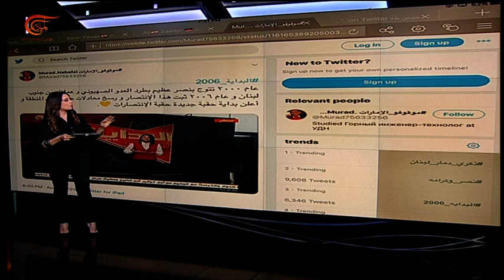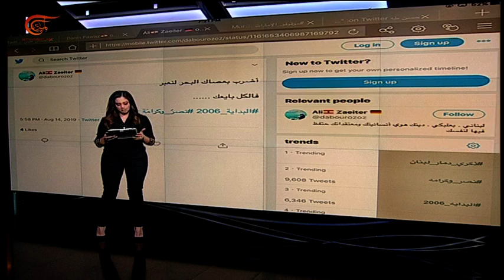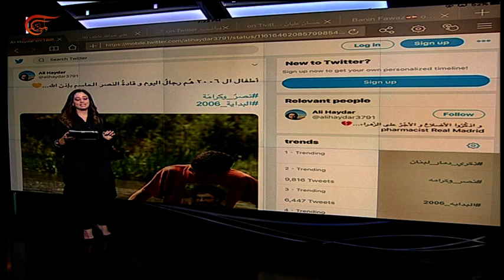آخر أخبار التفاعل على موقع "تويتر" مع هشتاغ الميادين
إعداد: هبة محمود